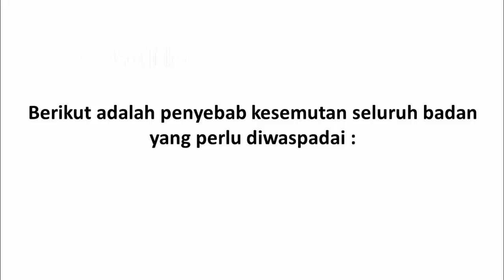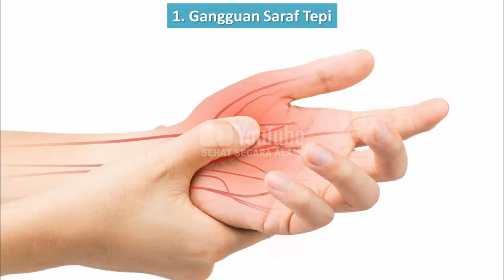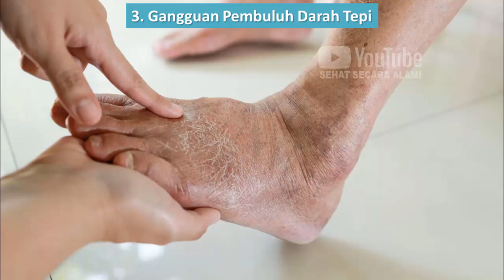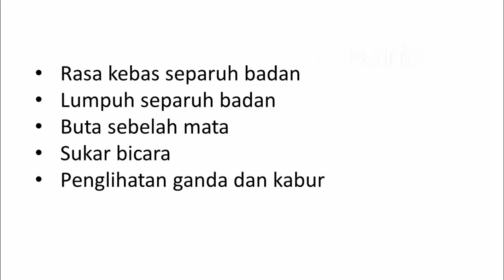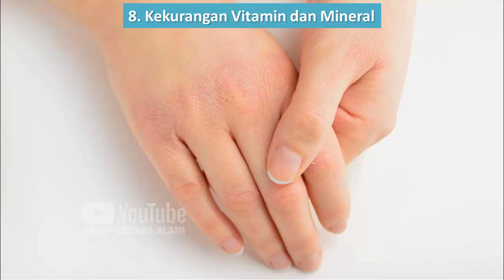Penyebab Kesemutan Seluruh Badan yang Perlu Diwaspadai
Video kali ini tentang penyebab kesemutan seluruh badan yang perlu diwaspadai.